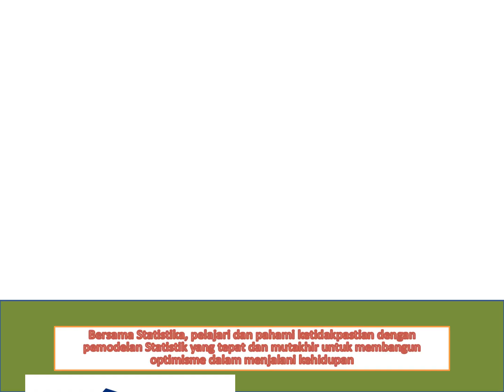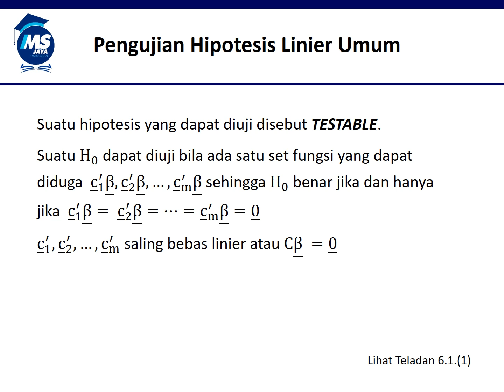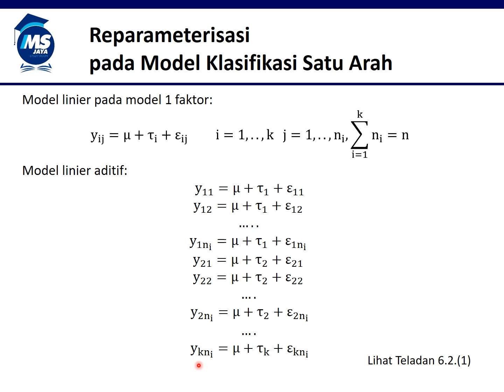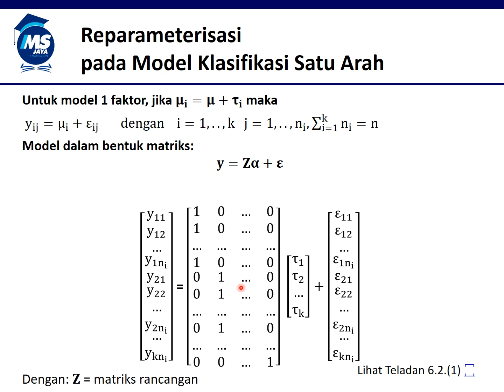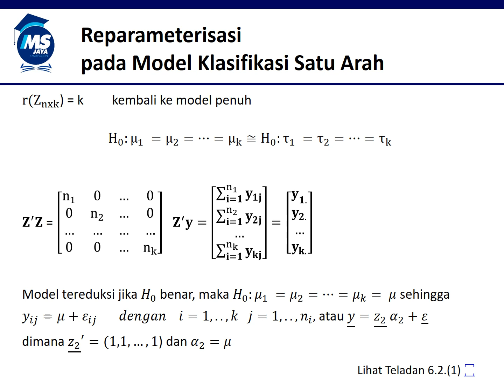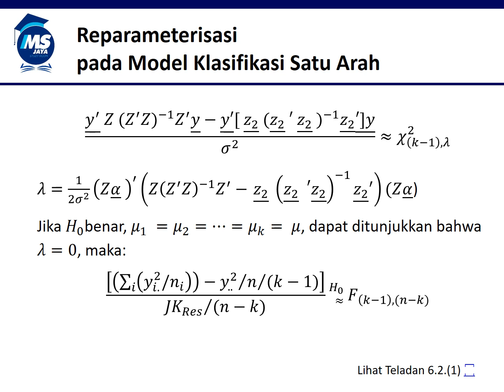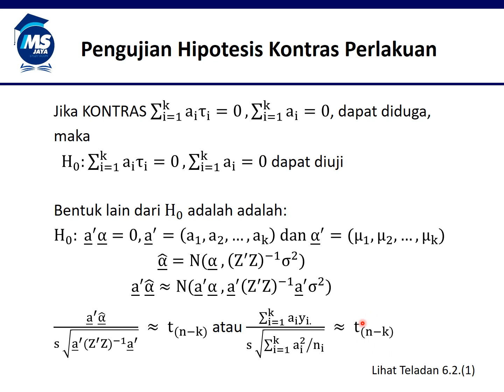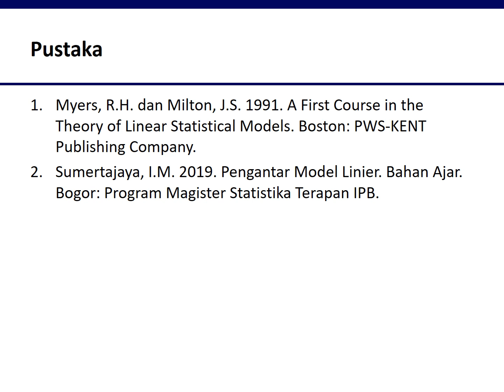PML 6.1- 6.4 Model Linier Tidak Berpangkat Penuh Pengujian Hipotesis Linier umum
Materi yang dibahas pada sesi kali ini yaitu pengujian hipotesis linier umum model tidak berpangkat penuh. Beberapa sub materi yang dibahas yaitu: konsep hipotesis dapat diuji (testable), reparameterisasi model one way classification beserta pengujiannya dan pengujian hipotesis tentang kontras.